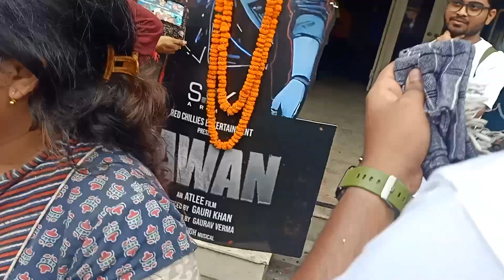It's JAWAN Day, time to celebrate with Cake cutting, slogans like "We Love Shahrukh", "Jai Jawan".!!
It's JAWAN Day, time to celebrate with Cake cutting, slogans like "We Love Shahrukh", "Jai Jawan".!! It's time to celebrate Jawan release & success of Jawan...!!
Sukanya Banerjee
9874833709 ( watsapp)